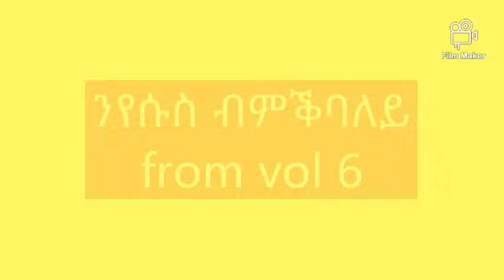New Tigrigna Mezmur || ንየሱስ ብምቕባለይ || ኣገልጋሊ Mogos Nguse ሞጌ 2020